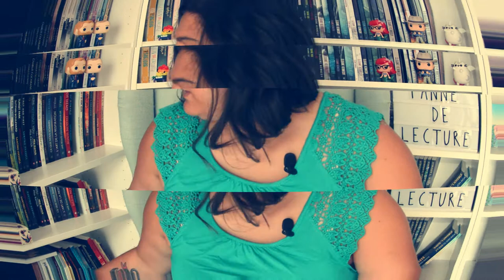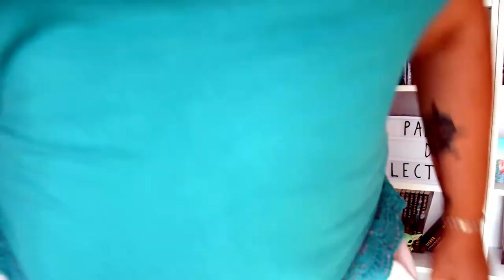Panne de lecture : comment j'en sors.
Les livres dont je parle dans cette vidéo:
La série Faith Love and Devotion de Tere Michaels
(en français : tome 1 Nouveau départ chez Milady, la suite en cours de publication chez Reines Beaux, avec des couv trop belles)
sinon en anglais ils sont toujours chez Dreamspinner press

-Tu assumera tes désirs de Lynda Aicher chez Harlequin (uniquement au format ebook dorénavent grrrr)

-Mathias et L'Effet Papillon de Lily Aime chez MxM Bookmark

-Last First Kiss de Diane Adams en autoédition

Catégorie
People et blogs
Licence
Licence YouTube standard
Catégorie